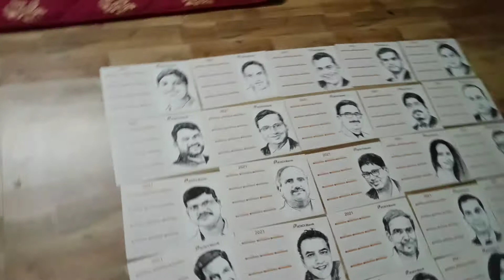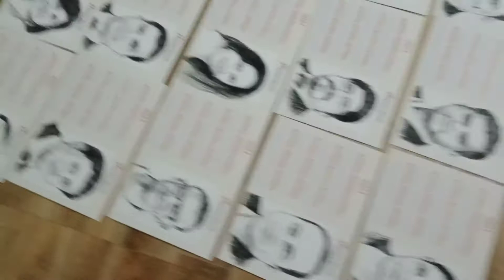kanthrisa portrait project in association with sheetal bhai